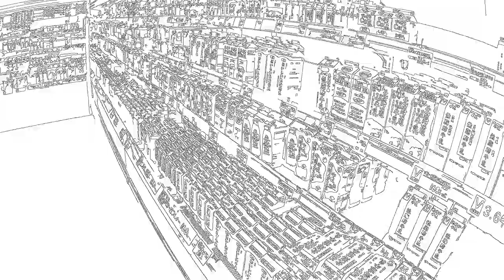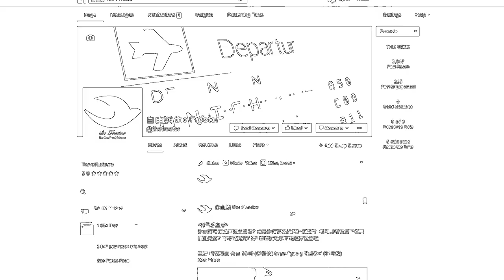廢置待修 請觀看其他影片